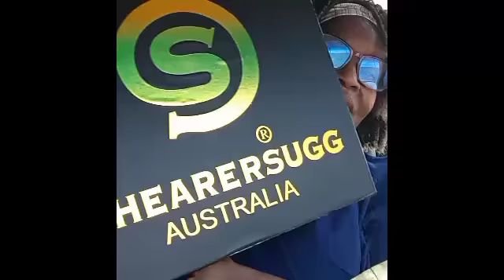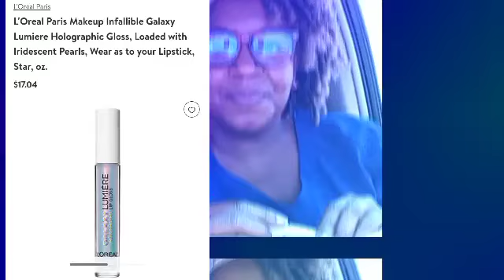Poshmark "Shearersugg" Haul & Lip Gloss Review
Fun little video.
Find out what a Shearsugg is